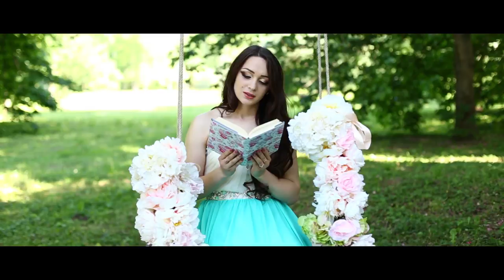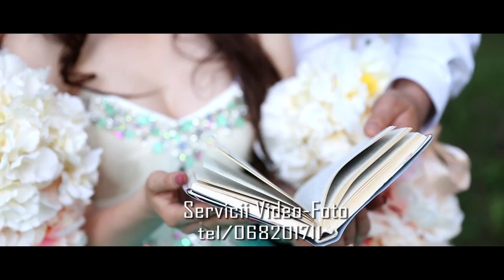LOVE STORY Inga & Vitalie